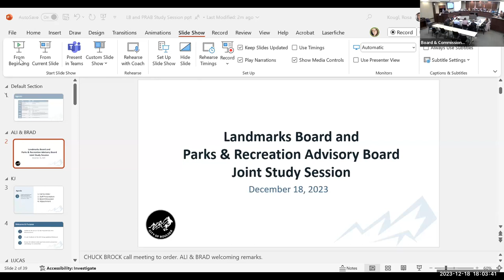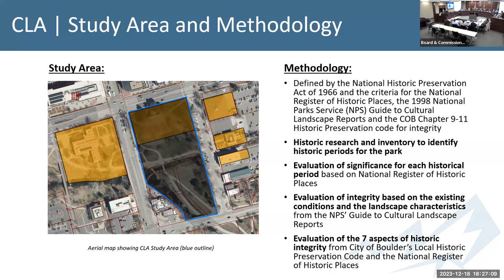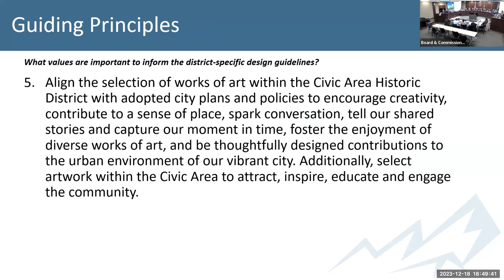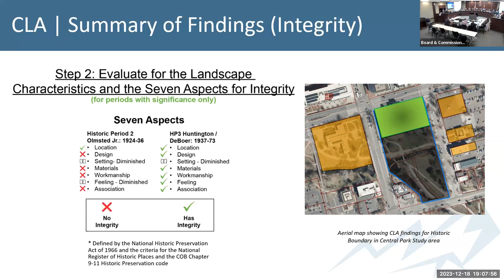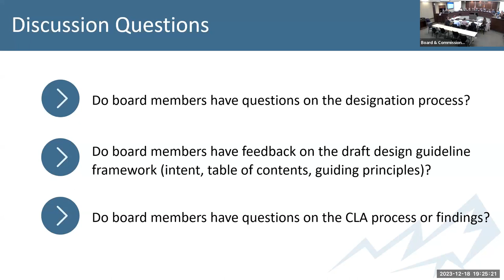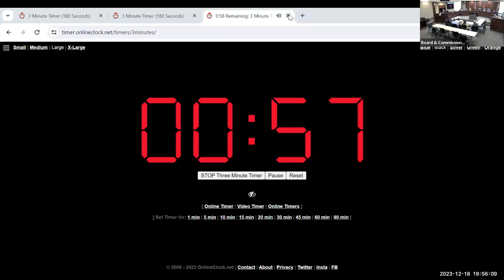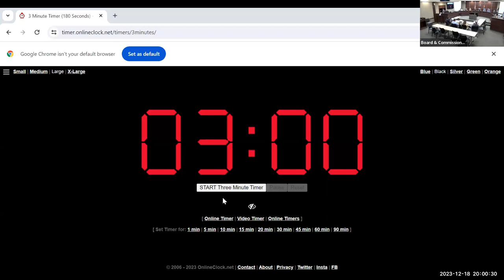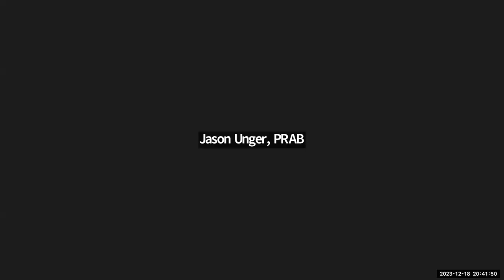12-18-23 Parks Advisory Board and Landmarks Board Joint Study Session